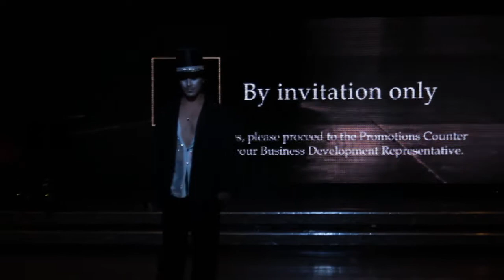rosebud vid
August 27, 2014 Arriba Milonga Fantasia de Tango at Genting Club Resorts World Manila w Gladys Fernandez (Buenos Aires) w Jun Borja; Rose Jacob w Carlo Walawad; Joy Cancio w Bernard Co; Cecile Dy w Efren Cesista; Cris Ang w Cristina Santos; Murat Leoniel Villacin w Israel Rona & Violy Lim w Zandro Siozan, Patrick Malinis, Jose Leo Linga;